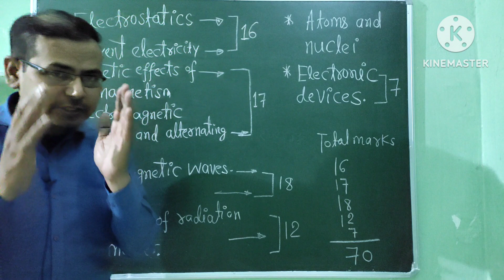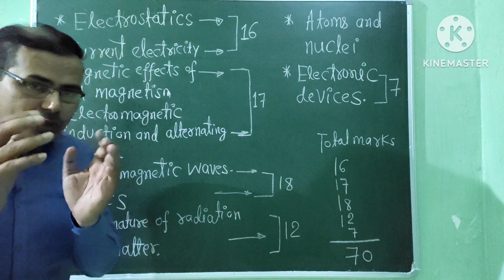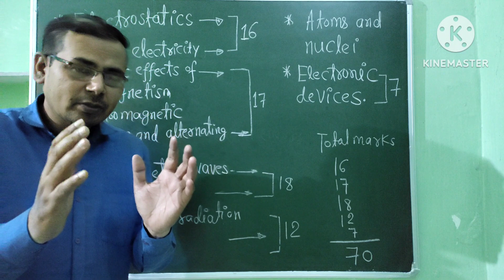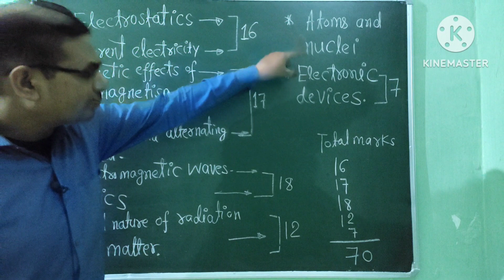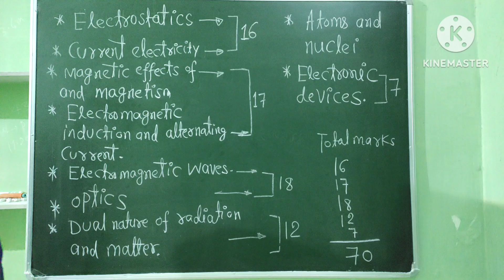AVERAGE WEIGHTAGE OF MARKS IN XIIth BOARD PHYSICS CHAPTER WISE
Average weightage in XIIth physics CBSE board chapter wise/chapter wise marks in XIIth physics CBSE board
numerical weightage in physics class 12
physics weightage in jee mains
12th weightage in jee mains
weightage of marks in physics class 12
weightage of numericals in physics class 12
weightage of physics chapters in 12th boards cbse
weightage of physics chapters in 12th boards
weightage of theory in physics class 12
weightage of chapters in class 12 physics
physics weightage in nda
physics 12th weightage
weightage of physics in jee advanced
gravitation weightage in jee mains
physics weightage hsc
weightage of physics class 12 hsc 2021
physics weightage class 12 hsc
weightage of physics in jee mains
weightage of physics chapters in jee advanced
weightage of physics in jee
kinematics weightage in jee advanced
kinematics weightage in jee
kinematics weightage in jee 2021
kinematics weightage in jee mains
weightage of chapters in physics class 12
modern physics weightage in jee mains
modern physics weightage in jee advanced
marks weightage of physics class 12
numerical weightage in chemistry class 12
optics weightage in jee advanced
optics weightage in jee
optics weightage in jee mains
unit wise weightage of physics class 12
weightage of numericals in physics class 12 2022
weightage of numericals in chemistry class 12
ray optics weightage in jee mains
weightage of physics chapters in 12th boards hsc
physics weightage class 12 term 2
physics weightage class 12 2021 term 1
vector weightage in jee
weightage of physics class 12 cbse 2021
z average in particle size
physics marks weightage
physics paper weightage
1 weightage marks
weightage of physics class 12 cbse 2020-21xiith physics
ncert xiith physics notes
what is 2as in physics
is 12 physics easy
define velocity in physics class 11
what is physics 3
10+1 physics syllabus
12th physics assignment answers 2021 pdf
12th physics answer key 2022
12th physics all formula pdf
12th physics answer key
12th physics answer key 2021
12th physics all chapter name
12th physics all formula pdf in hindi
12th physics apekshit 2022 pdf
12th physics assignment answer key
12th physics answer key 2022 tamil nadu
physics xii
physics xii pdf
class xii physics
xii physics book
xii physics book sindh board
12th physics book
12th physics book back answers
12th physics book back answers 2021
12th physics book pdf maharashtra board
12th physics book in hindi pdf download
12th physics book back reduced syllabus
physics cut off
1st year physics dimensions
b physics
b tech physics iit
12th physics chapters
12th physics chapter 1 book back answers
12th physics chapter 1
12th physics chapter 1 exercise
12th physics chapter weightage maharashtra board
12th physics chapter 1 exercise maharashtra board
12th physics chapter name
12th physics chapter maharashtra board
12th physics chapter 1 important questions
12th physics chapter 1 notes
class xii physics chapters
12th physics digest pdf download
12th physics digest pdf download 2021
12th physics deleted book back questions
12th physics digest
12th physics deleted portions
12th physics deleted syllabus maharashtra board
12th physics don guide pdf
12th physics deleted portions state board
12th physics deleted syllabus
12th physics digest pdf download 2022
xii physics ncert
12th physics ec guide pdf download
12th physics exercise
12th physics easy guide pdf download
12th physics english medium book
12th physics ec guide pdf
12th physics ec guide pdf tamil medium
12th physics electrostatics exercise